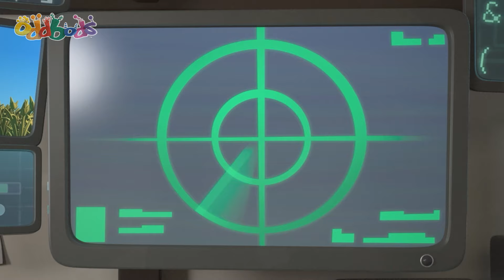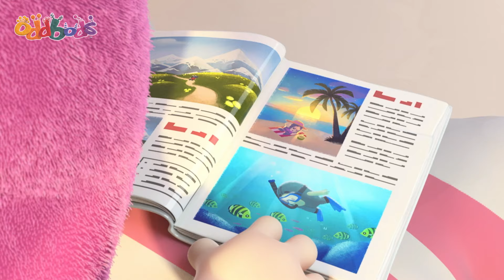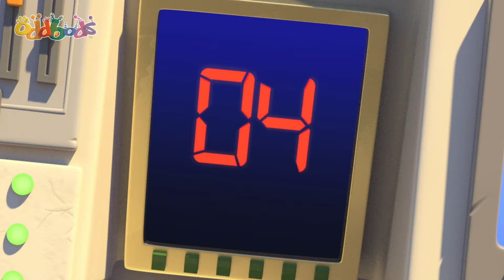Fashion Crime | 1 Hour Oddbods Full Episodes | Funny Cartoons for Kids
Newt and Jeff enter the Halloween Costume competitin with the same exact costume.

00:00 Fashion Crime
01:24 I Am Bubbles
08:04 The Jump
15:03 Oddbreak
22:02 Jog On
28:43 Road Trip
35:40 Jetpack Blues
42:38 Double Ozee
49:19 Caketastrophe
56:18 The Abominable Snowman